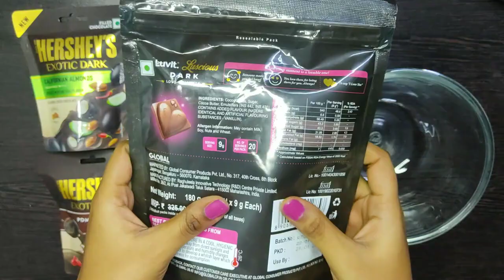heart chocolate luvit